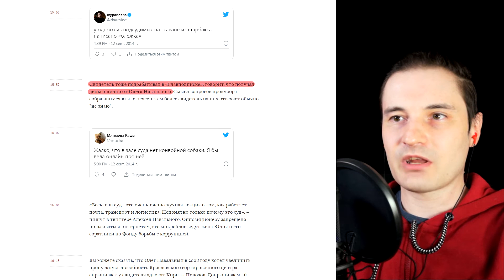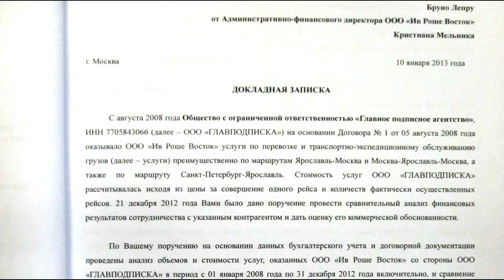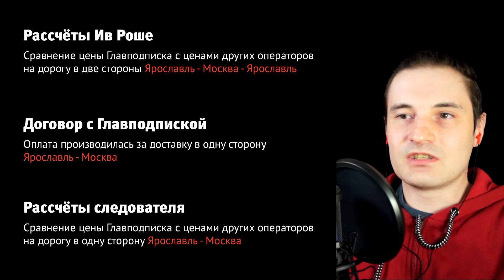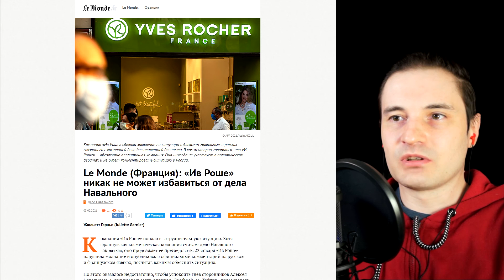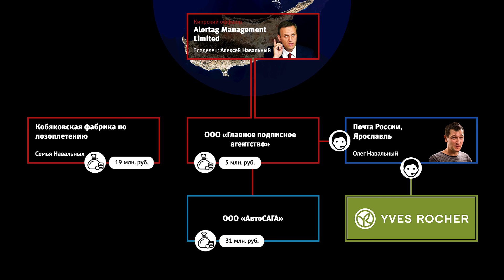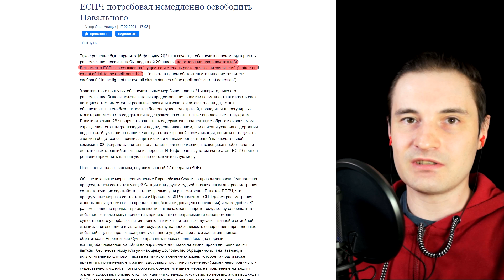За что сидит Алексей Навальный | Дело "Ив Роше" в деталях, аудиозаписи из зала суда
Вопросы, не затронутые в видео:
1) МПК. МПК занималось перевозками терминального оборудования через Почту России. До 2008 года перевозки из Ярославля в другие почтовые отделения почты осуществлялись за счёт почты. в 2008 году Почта России объявила клиентам, что не сможет более осуществлять почтовые перевозки бесплатно. МПК надеялись на то, что почта заключит с ними партнерский договор на особых условиях, т.к. сама Почта России тоже получала доход от установленного терминального оборудования. По версии обвинения, Навальный Олег отказал МПК в партнерских отношениях, предложив заключить договор с Главподпиской. К сожалению некоторых важных записей, в частности опроса Березовской, в сети нет. А текстовые расшифровки находятся на "оппозиционных" сайтах, не заслуживающих доверия. Кроме того, они опубликованы в урезанном виде. Разобраться в этой части обвинения не представляется возможным на данный момент.
2) Обвинение Олега Навального в том, что он мог расширить пропускную способность Ярославского отделения почты, но вместо этого предлагал контракты на свою компанию. Опять же, некоторые важные записи отсутствуют, в частности опрос Илющения. Впрочем, из других записей кажется, что всё же Олег Навальный не мог расширить пропускную способность. Эта часть обвинения кажется не заслуживающей внимания.